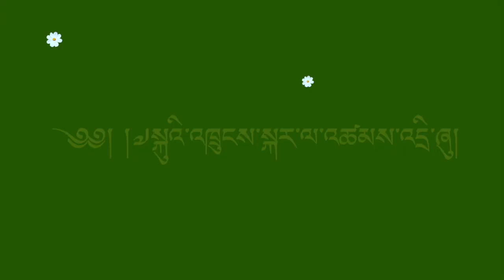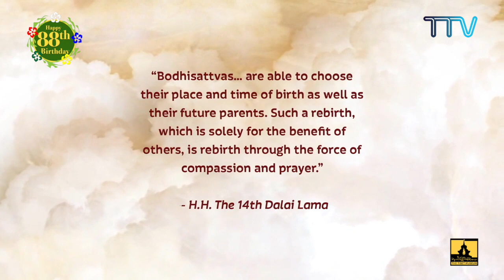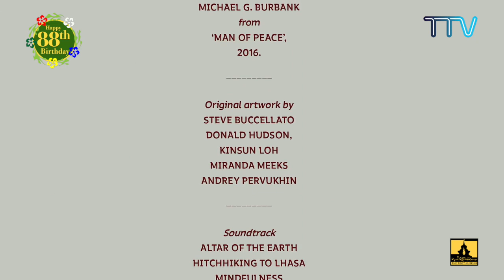Celebrating His Holiness' 88th Birthday. Day 1: Finding the Dalai Lama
First day of the week celebrating His Holiness the 14th Dalai Lama's 88th Birthday
Day 1: Finding the Dalai Lama
The reincarnation of the Dalai Lama is not chosen, they are found. On the death of a Dalai Lama, Lamas from the Gelugpa tradition form secret search parties and use a series of signs to find the next reincarnation. Through animation, we retell the discovery of the 14th Dalai Lama in the village of Taktserin Amdo, in northeastern Tibet. Original images courtesy of William Meyers, Robert Thurman G. Burbank from‘,Man of Peace’, 2016. Original artwork by Steve Buccellato, Donald Hudson, Kinsun Loh, Miranda Meeks, and Andrey Pervukhin.